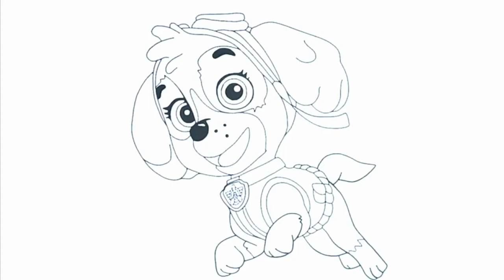Paw Patrol drawing, painting & coloring for kids and toddlers Draw Paw Patrol